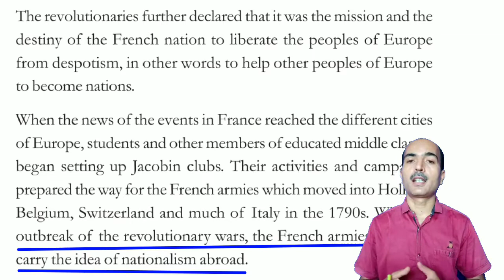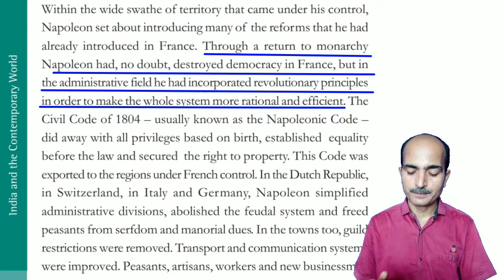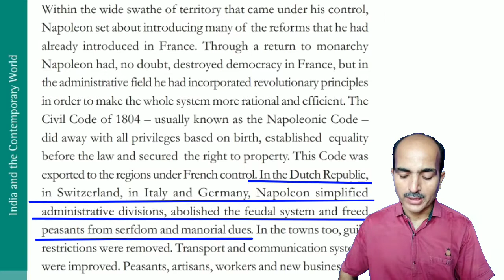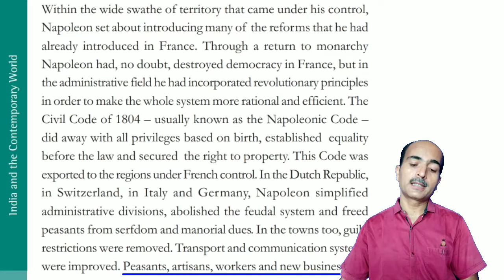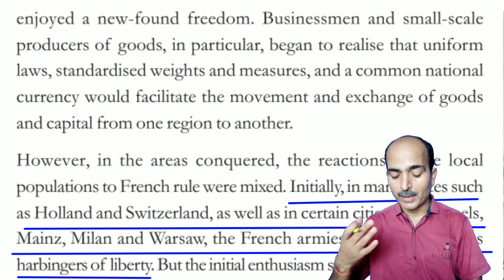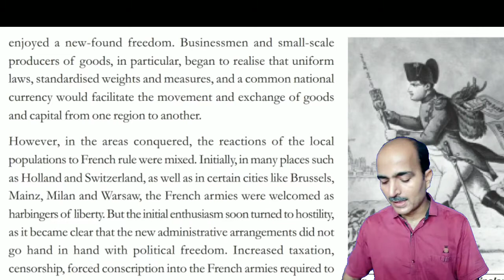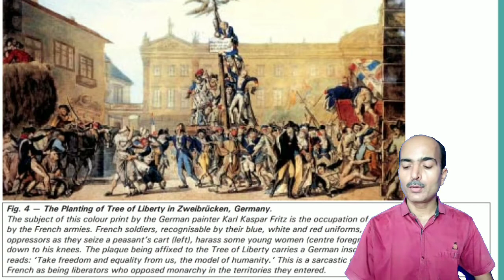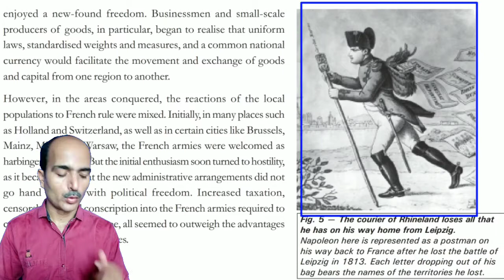Class 10 History Ch.1 The Rise of Nationalism in Europe (#3) The French Revolution and the Idea...